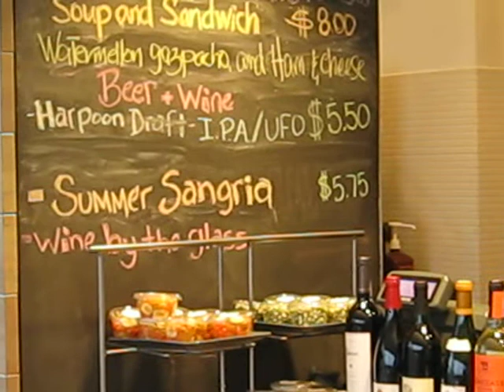UFO and IPA at the ICA Cafe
Get a bite to eat or have a beer at the Institute of Contemporary Art in Boston